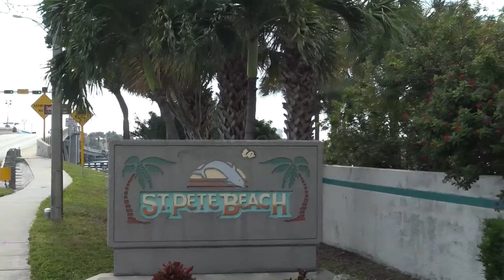Jesus mi fiel amigo Rafael Gonzalez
Letra y Música Rafael Gonzalez para Música de Vida